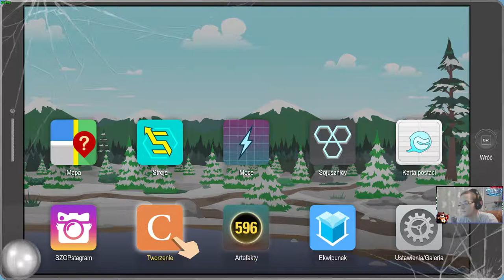South Park: The Fractured But Whole #38 Mitch Conner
Utwór użyty w intrze:
Tyro - Sauce.